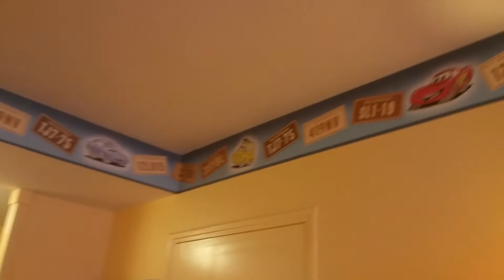Hôtel Santa Fe + room tour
Petite visite de l'hôtel Santa Fe à Disneyland Paris et un tour de la chambre.

(Filmé avec un iPhone 7 et
D5500 nikon)